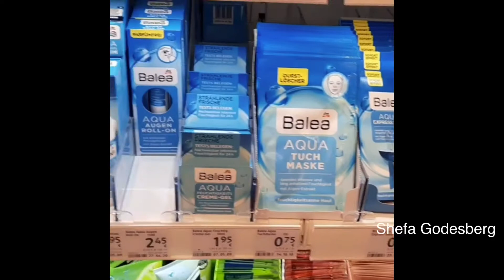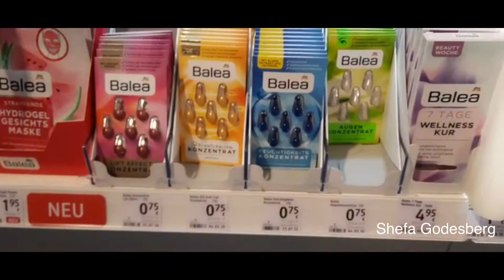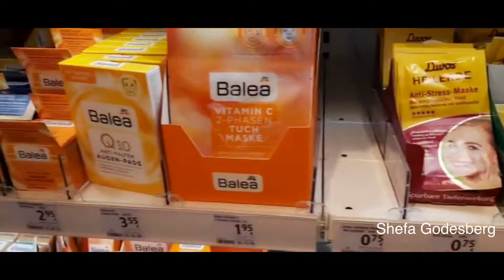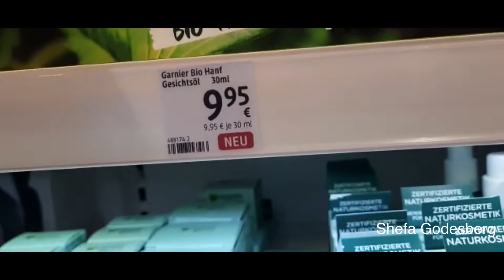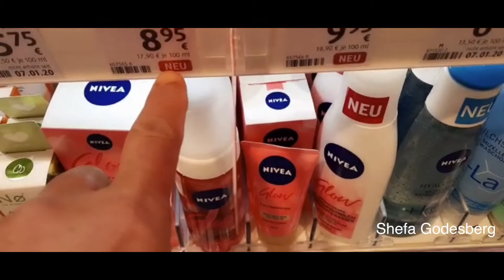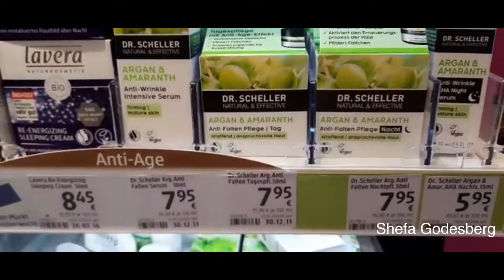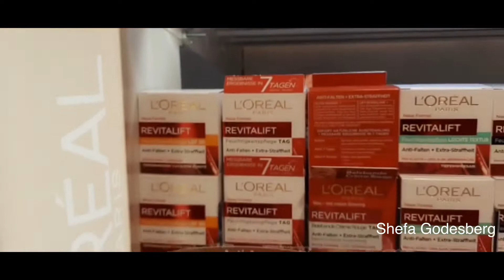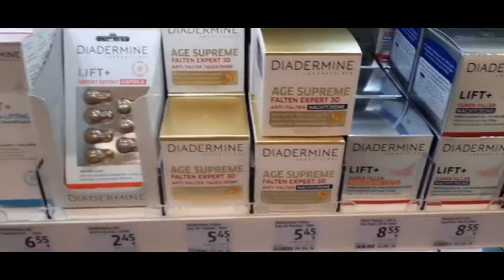مستحضرات العناية بالوجه ماركة dm الألمانية